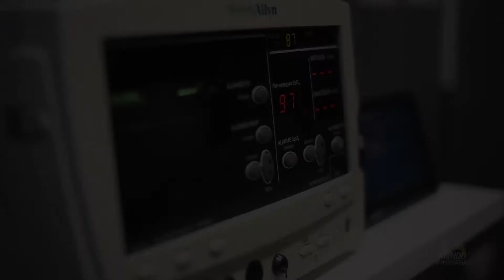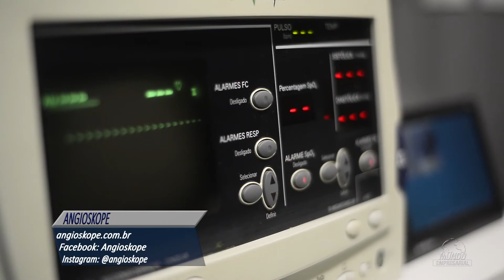ANGIOSKOPE - SÃO JOSÉ DOS CAMPOS/SP - MUNDO EMPRESARIAL